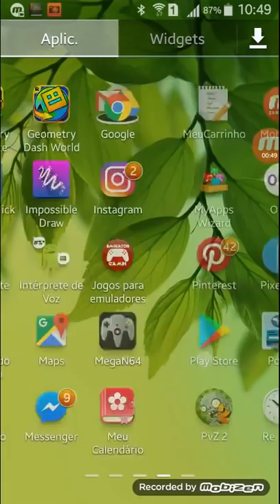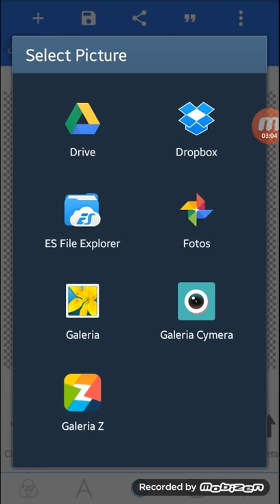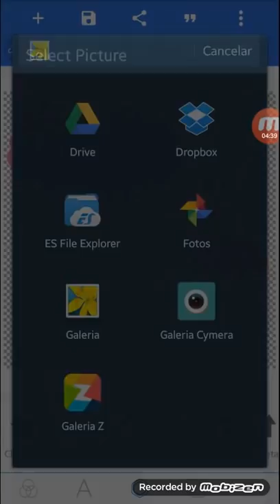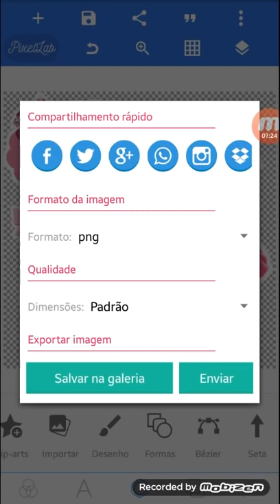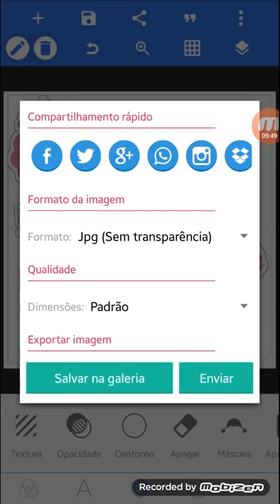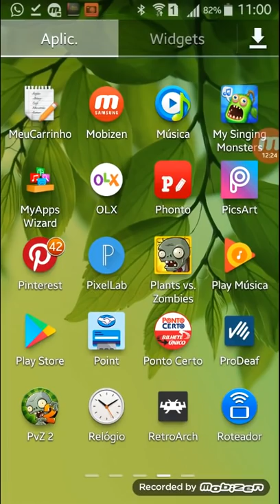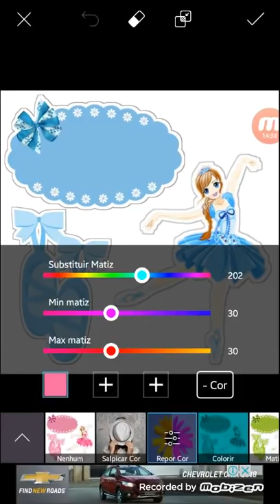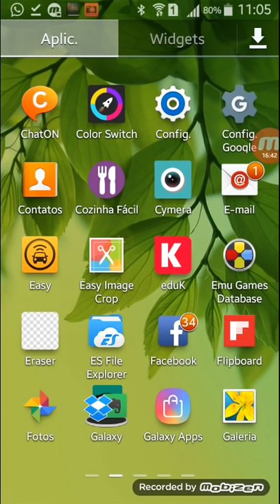COMO MONTAR TOPPER DE BOLO PELO CELULAR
Vídeo gravado pela querida Fatima Circio onde ela mostra como montar voce mesmo um indo topper de bolo usando apenas o celular.
Montagem completa do topper no celular com o programa pixellLab
Recorte da imagem se necessario com o  Eraser
Dica de como mudar a cor do topper com o Pics Art